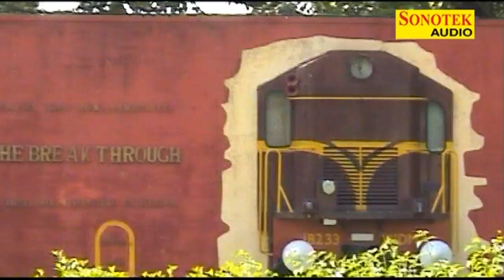Sampooran Yatra Shree Kashi Vishwanath 07 Sonotek